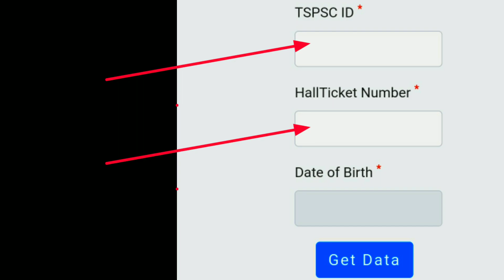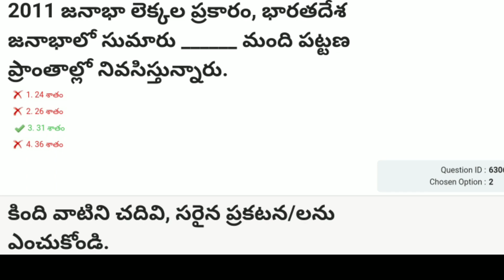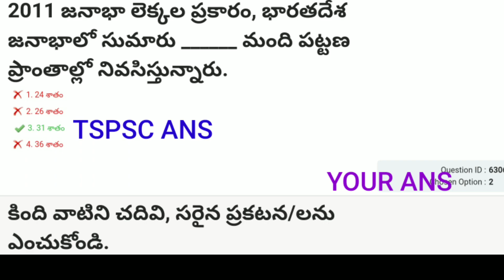TSPSC DRUGS INSPECTOR KEY sriharshaacademy TSPSC KEY @SriHarshaAcademyTSPSC RESPONSE SHEET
TSPSC DRUG INSPECTOR KEY sriharshaacademy TSPSC KEY ‎@SriHarshaAcademy TSPSC RESPONSE sheet

TSPSC DRUG INSPECTOR KEY Response Sheet

TSPSC JL KEY ‎@SriHarshaAcademy  TSPSC sriharshaacademy TSPSC KEY
TSPSC

TSPSC RESPONSE SHEET key to JUNIOR LECTURERS

JL RESPONSE SHEET Link For All Subjects

TSPSC TPBO(Town Planning Building Oversees)Admit Card I DOWNLOAD HALL TICKET
Hall Tickets Link

Available videos also
TSPSC General Studies I Group 1/ 2/3/4/DAO.Jl/ ASST.PROF/AE/Nursing

TSPSC Group-4 Paper:2 Secretarial Abilitie problem

TS.SET-2018 Paper.1 General Paper On Teaching & Research Aptitude For All Subjects

sriharshaacady TSPSC Group-4 Paper:2 Secretarial Abilities 2018

TS.SET-2018 Paper.1 General Paper On Teaching & Research Aptitude For All Subjects#sriharshaacademy